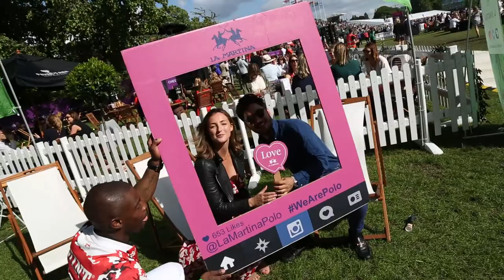Chestertons Polo In The Park Day #1 09/06/2017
Champions, courage, perseverance, good food, drinks, shopping and entertainment: live again all of Friday’s emotions. With Miss MagPie Fashion Spy, our ambassadors, all the guests, and the winning teams, Chestertons Polo in the Park is happening now, and it will be an event impossible to forget.